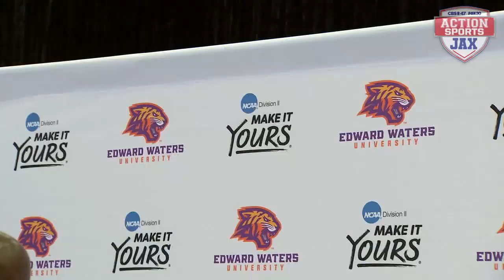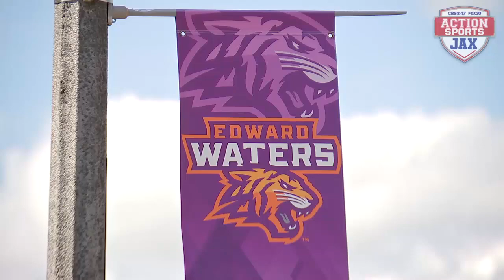College Summer Tour: 📍 EWU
Next stop on the College Summer Tour is Edward Waters University as Action Sports Jax's Dan Hicken talks with the Tigers Athletic Director Paul Bryant about all things EWU as they continue to transition to NCAA Division II and join the SIAC.